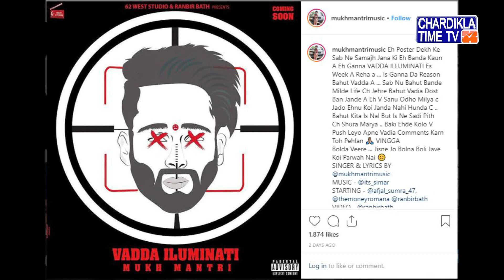Singga ਨਾਲ ਹੁਣ ਕਿਸਦੇ ਫਸੇ ਸਿੰਙ